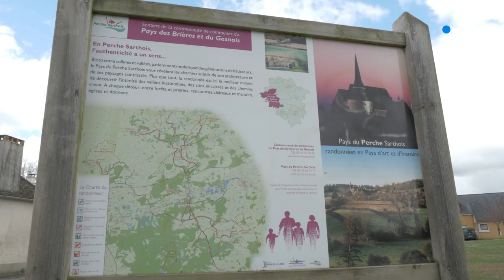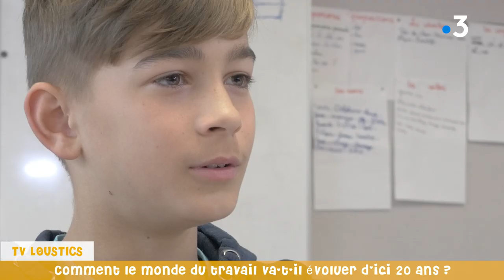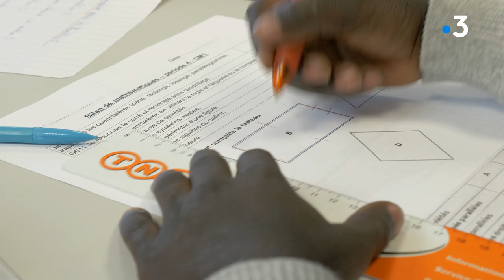TV Loustics #17 à Torcé-en-Vallée (Sarthe) : métiers, travail vu par des enfants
Comment les enfants perçoivent-ils le monde du travail ?
Quel métier rêvent-ils d’exercer ? Comment imaginent-ils le milieu professionnel dans 20 ans, lorsqu’ils nous pousseront vers la retraite ?
Les réponses, vous les trouverez dans ce nouveau numéro de TV Loustics, tourné à Torcé en Vallée, à 20 kilomètres au nord-est du Mans.
Ils rêvent d’être vétérinaire, psychologue ou encore écrivain… Voici Hugo, Emy, Rose, Louis et leurs amis, de la classe de CM1-CM2 de l’école Marie Pape Carpantier du village.